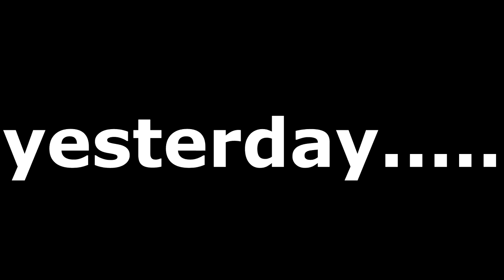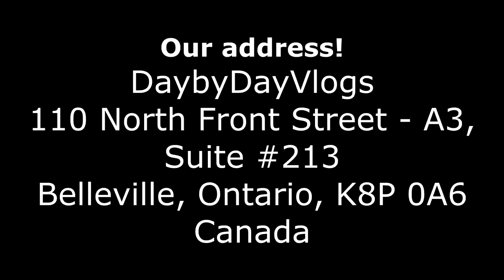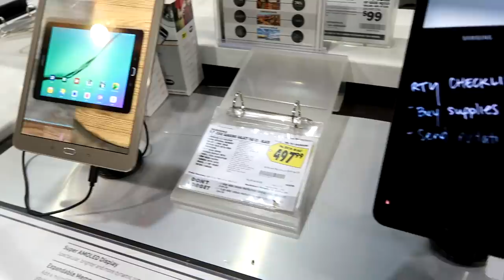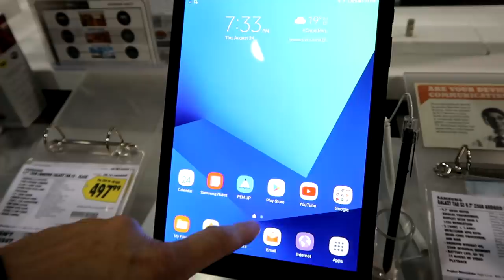LOOK WHAT WE GOT!! Day 235 (08/24/17)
SEE WHAT WE GOT TODAY!

DaybyDayVlogs
110 North Front Street - A3,
Suite #213
Belleville, Ontario, K8P 0A6
Canada